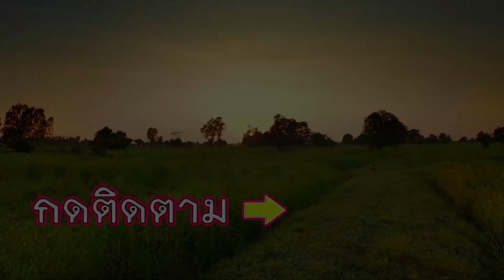มือสไนเปอร์แห่งบ้านดงน้อย ยิงแม่นสุดๆ พ่อใหญ่ลุนหายิงกบอยู่ข้างสระน้ำ